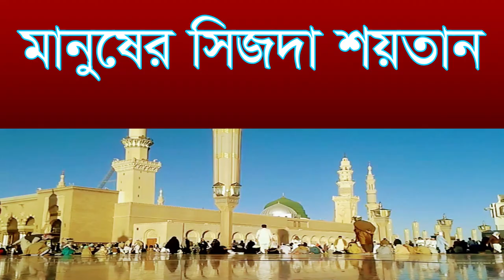manoser sejda soytan nie jacce,মানুষের সেজদা শয়তান নিয়ে যাচ্ছে#